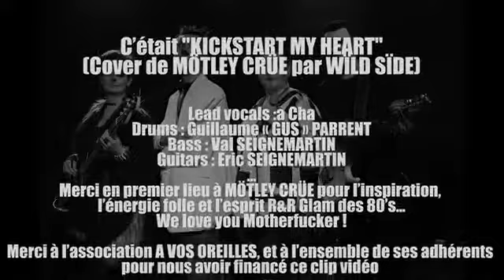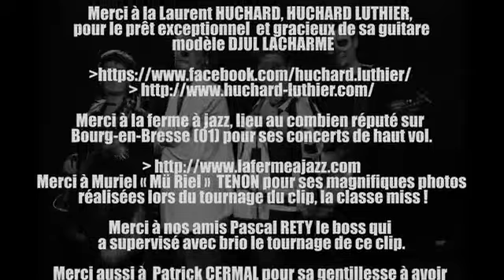Tribute Mötley Crüe by URBANProd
Wild Sïde est un tribut du mythique groupe Mötley Crüe. Pour tous les grands fan de glam métal américain, Ces 4 musiciens vont feront revivre les plus grands titres,et ils sont nombreux de ce légendaire groupe de Los Angeles.